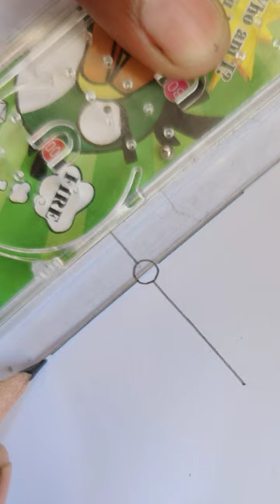How to draw a paper spinner|| spinner drawing easy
In this video I am drawing a spinner let's try to draw and enjoy